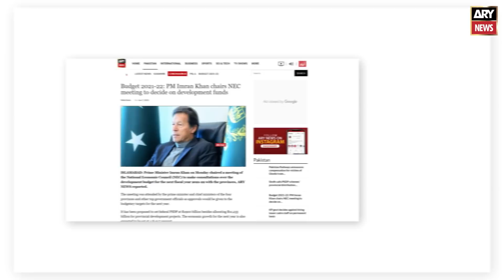Whose agenda is Raja Farooq Haider working on?